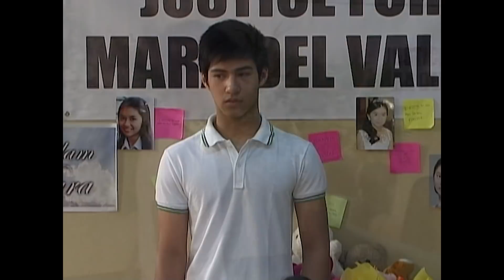Alvira, nasisi si Clara sa pagkamatay ni Mara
Alvira (Dimples Romana) mindlessly blames Clara (Julia Montes) for Mara's (Kathryn Bernardo) death.

Episode Cast:
Jhong Hilario (Gary) / Jamilla Obispo (Lenita) / Julia Montes (Clara) / Dimples Romana (Alvira) / Bobby Andrews (Amante) / Tiya Pusit (Yaya Bonel) / EJ Jallorina (Butch) / Aria Clemente (Christina/Jinjin) / Albie Casiño (Christian) / Kiray Celis (Desiree) / Vangie Martelle (Abby) / Arie Reyes (Kaye) / John Manalo (Erris)